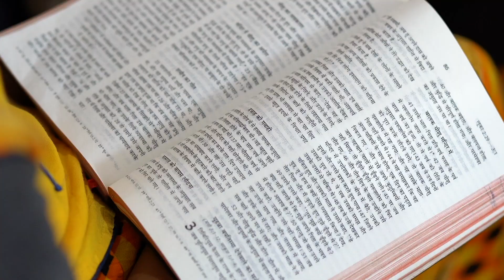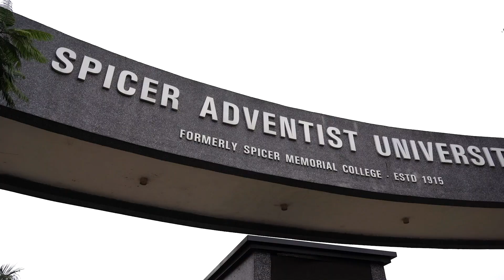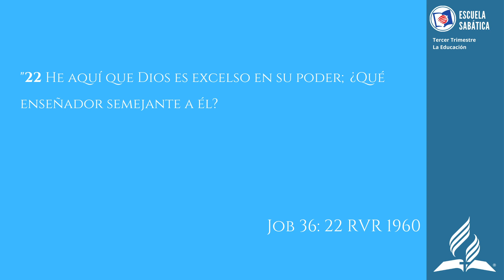📖Escuela Sabática | Repaso de Lección 1 | EN VIVO | Octobre 3, 2020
Aqui esta leccion 1 del 4to semestre "La Educacion en el Jardin Del Eden"

Sabes ingles, ayudanos a traducir nuestros mensajes en ingles.